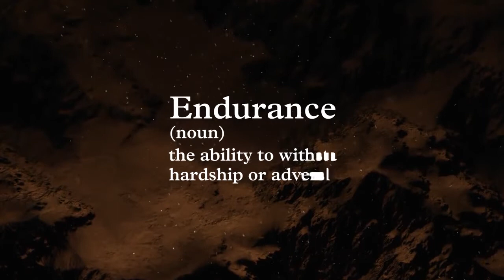Bremont Endurance Limited Edition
Limited to only 300 pieces! Introducing the stunning Bremont Endurance.

Designed alongside polar explorer Ben Saunders and named in honor of Sir Ernest Shackleton and his famous expedition which saw him rescue his whole team after his ship ‘Endurance’ was crushed by ice in the ocean, Bremont have released this stunning Bremont Endurance Limited Edition watch. Tested by Saunders, this striking chronometer certified timepiece has been designed to withstand the most extreme climate conditions of the Antarctic with a robust sapphire bezel and bright orange GMT marker.